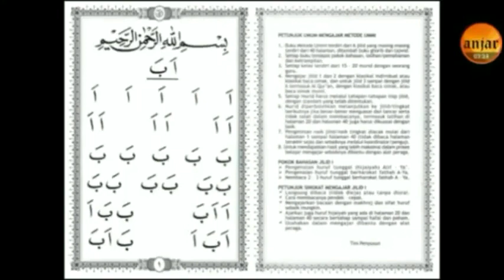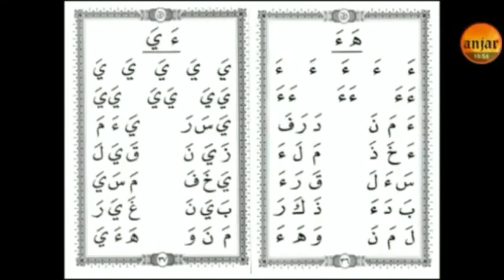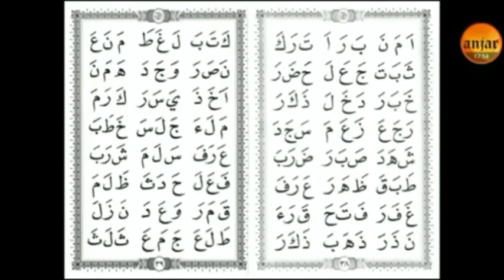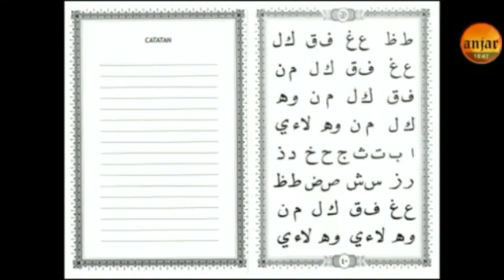Ngaji UMMI Jilid 1 lengkap dengan audio dan slide halaman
Ngaji Ummi jilid 1 lengkap dengan audio dan slide halaman sehingga mudah dalam mempelajarinya.